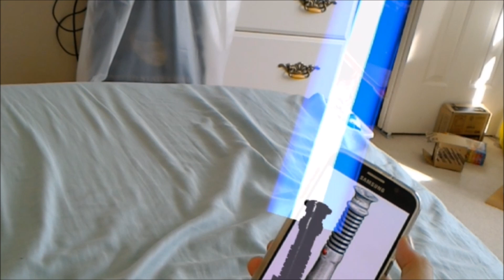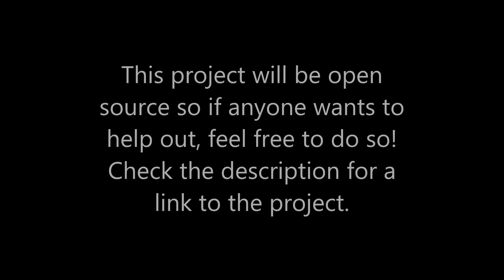Real Life Holographic Lightsabers For HoloLens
Ever wanted to have a lightsaber duel with your friend? Well now it's totally possible thanks to the magic of holograms with the Microsoft HoloLens!